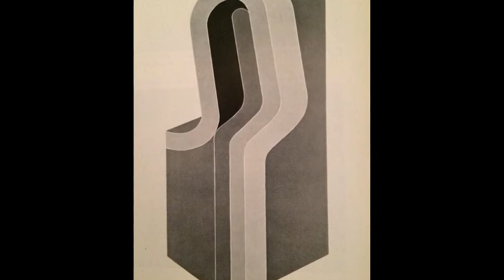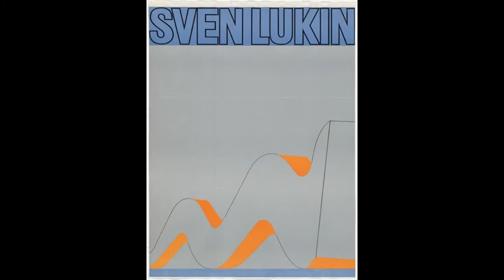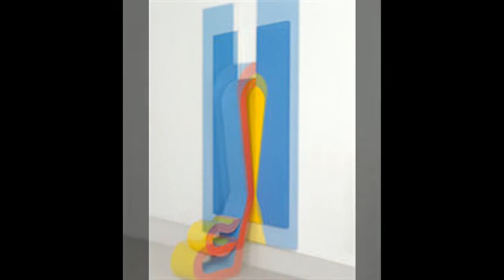藝苑掇英 Sven Lukin 斯文·盧金 (1934) Color Field Post-Painterly Abstraction American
Sven Lukin Born in Riga, Latvia in 1934, Sven Lukin immigrated to the United States in 1949. After graduating high school in 1953, Lukin was accepted into the University of Pennsylvania, School of Architecture. While enrolled, he attended lectures by the influential architect and urban designer Louis I. Kahn. Although Lukin left the program in 1956, Kahn's ideas had a profound impact on the young artist. Kahn's celebration of monumental scale, unadorned surfaces, and volumetric forms was a source of endless fascination for Lukin—one that continues to this day.
In 1958, Lukin moved to New York to pursue his career as a painter. During the 1960s, he had solo exhibitions at many of New York's most influential and prestigious galleries, including: Betty Parsons Gallery (1961), Martha Jackson Gallery (1962), and the Pace Gallery (1963, 1964, 1966, and 1968). During this period, his work also figured prominently in many landmark museum exhibitions, such as The Quest and the Quarry (1961, Rome-New Art Foundation), Vormen van de Kleur (1964, Stedelijk Museum), The Shaped Canvas (1965, Solomon R. Guggenheim Museum), Color, Image, and Form (1967, Detroit Institute of Arts), Painting: Out from the Wall (1968, Des Moines Art Center), and L'art vivant aux États-Unis (1970, Fondation Maeght), among others.
In 1972, at the height of his success, Lukin severed his ties with the Pace Gallery and refused to display his work in a commercial setting. His paintings were not seen again publicly until 1978, when the Los Angeles County Museum of Art mounted a solo exhibition of his work. In November 2010, a survey of the artist's early work, Sven Lukin: Paintings, 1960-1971, opened at GARY SNYDER Project Space.
Lukin's work is featured in the collections of major museums around the country, including: the Albright-Knox Art Gallery, the Los Angeles County Museum of Art, the Museum of Modern Art, and the Whitney Museum of American Art.
斯文·盧金 Sven Lukin 1934年出生於拉脫維亞里加，斯文·盧金於1949年移民到美國。1953年高中畢業後，Lukin被賓夕法尼亞大學建築學院錄取。入學時，他參加了有影響力的建築師和城市設計師Louis I. Kahn的講座。儘管Lukin於1956年離開了該計劃，但Kahn的想法對這位年輕藝術家產生了深遠的影響。 Kahn慶祝巨大的規模，樸實的表面和體積形式是Lukin-one持續至今的無盡魅力的源泉。
1958年，盧金搬到紐約繼續他的畫家生涯。在20世紀60年代，他曾在紐約許多最具影響力和最負盛名的畫廊舉辦過個展，包括：貝蒂帕森斯畫廊（1961年），瑪莎傑克遜畫廊（1962年）和佩斯畫廊（1963年，1964年，1966年和1968年）。在此期間，他的作品也在許多具有里程碑意義的博物館展覽中佔據突出地位，例如The Quest and the Quarry（1961年，羅馬 - 新藝術基金會），Vormen van de Kleur（1964年，Stedelijk博物館），The Shaped Canvas（1965，Solomon） R. Guggenheim博物館），顏色，圖像和形式（1967年，底特律藝術學院），繪畫：從牆上（1968年，得梅因藝術中心）和L'Art vivantauxÉtats-Unis（1970，Fondation Maeght） ）等等。
1972年，在他成功的高峰期，盧金切斷了與佩斯畫廊的聯繫，並拒絕在商業環境中展示他的作品。直到1978年洛杉磯郡藝術博物館舉辦了他的作品個展，他的作品才再次公開展出。 2010年11月，對藝術家早期作品的調查，Sven Lukin：繪畫，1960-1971，在GARY SNYDER項目空間開幕。
盧金的作品在全國各大博物館收藏，包括：奧爾布賴特 - 諾克斯美術館，洛杉磯郡藝術博物館，現代藝術博物館和惠特尼美國藝術博物館。